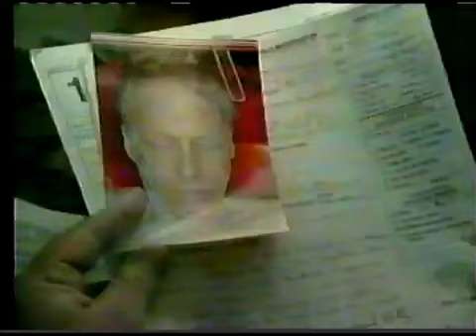USA NETWORK-LOCUCION PROMOS-(2003).